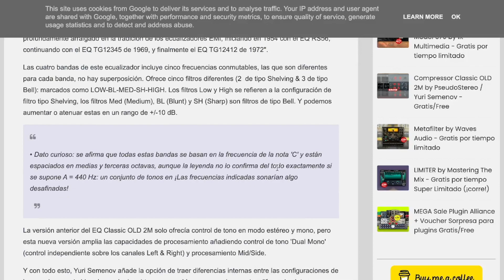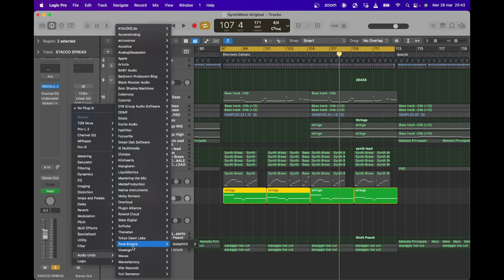Free Mastering EQ Classic Old 2M Emulation of EMI TG12412 by Yuri Semenov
Index:
00:00 Start sound test
05:15 How to Download
05:46 How to Install
06:21 Pass Au Validation

EQ classic Old 2M emulation of EMI TG12412 , this plug in is a recreation of the analog equipment.
This Plugins are developed by PseudoStereo YURI Semenov (Indipendent developer based in Russia).
The EQ Classic OLD 2M plugin is an "enhanced" version with more capabilities, functions and features of the EQ Classic OLD. These equalizers capture the tonal character of the TG12412 analog mastering equalizer, from Abbey Road Studios. Information: "This equalizer is deeply rooted in the tradition of EMI equalizers, starting in 1954 with the RS56 EQ, continuing with the TG12345 EQ from 1969, and finally the TG12412 EQ from 1972."

The four bands of this equalizer include five switchable frequencies, which are different for each band, there is no overlap. It offers five different filters (2 Shelving type & 3 Bell type): marked as LOW-BL-MED-SH-HIGH. Low and High filters refer to Shelving type filter configuration, Med (Medium), BL (Blunt) and SH (Sharp) filters are Bell type filters. And we can boost or attenuate these in a range of +/-10 dB.